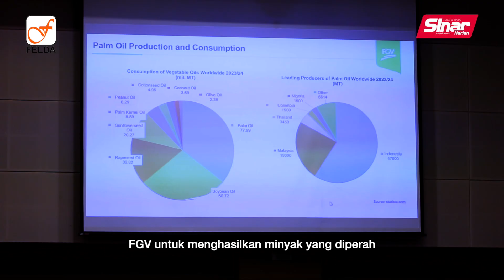FELDA manfaat sisa buangan demi kelestarian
Dalam menuju ke arah negara berdaya saing, FELDA-FGV telah menubuhkan barisan petugas dalam mencapai misi fasa kedua Pelaksanaan Ekonomi Sekular iaitu menggunaan bahan-bahan buangan kelapa sawit untuk proses produk seperti baja dan sebagainya.

Dengan memanfaatkan bahan buangan ini, negara tidak hanya mengurangkan jumlah sisa tetapi juga menambah nilai kepada industri kelapa sawit secara keseluruhannya.